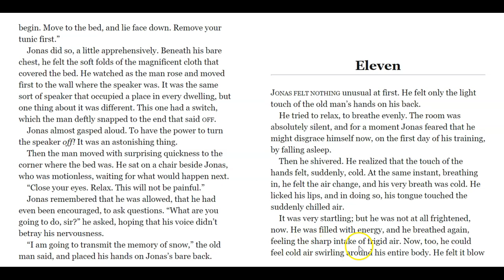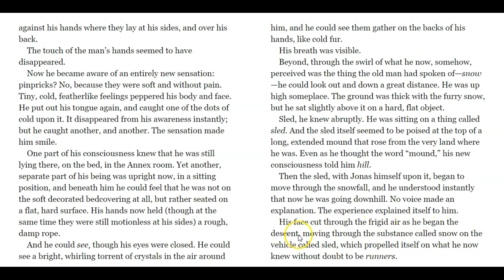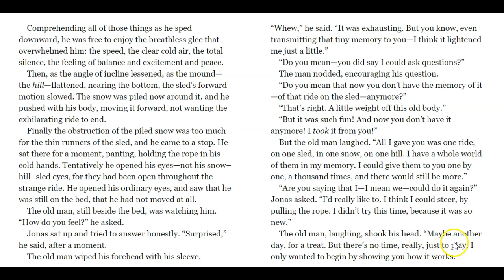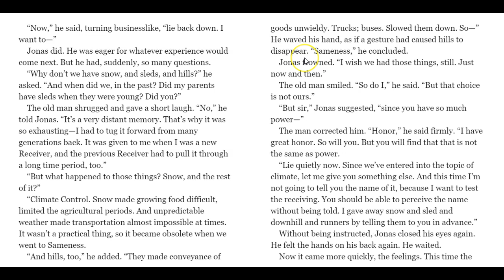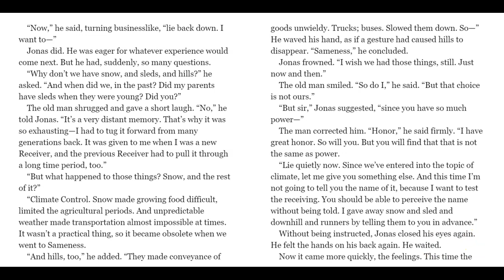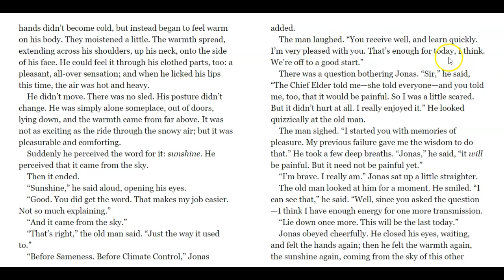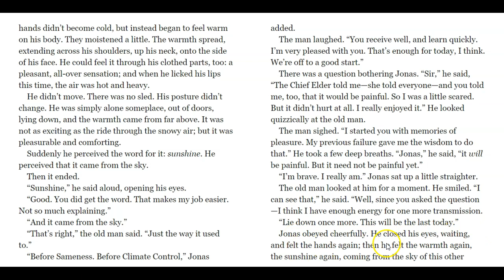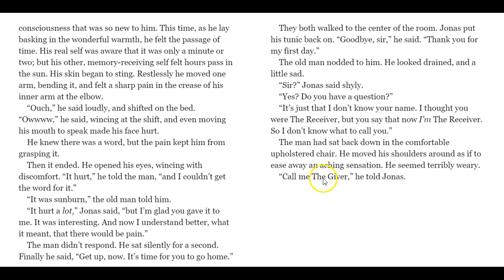Chapter 11 of The Giver